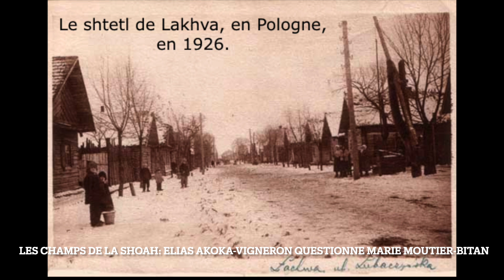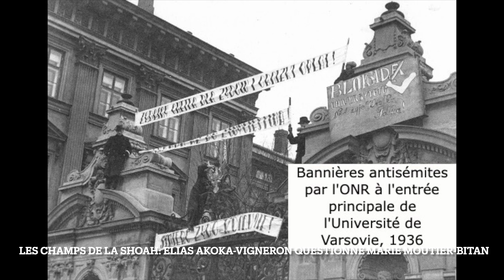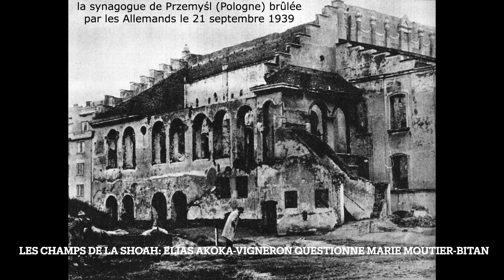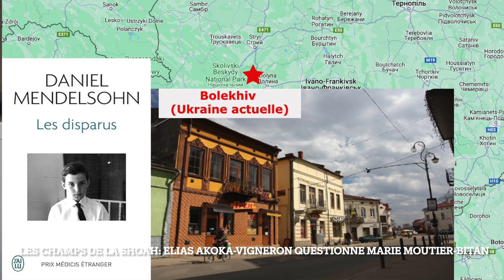l'extermination des Juifs d'URSS: entretien avec Marie Moutier-Bitan (les champs de la Shoah)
A la veille de l'invasion allemande du 22 juin 1941, l'Union soviétique comptait environ 5 millions de d'habitants juifs, dont plus de 2 millions furent victimes de la politique génocidaire nazie. La Shoah sur les terres de l'Est se distingua par le fait que les bourreaux allèrent aux victimes, les principales unités des massacres (Einsatzgruppen, bataillons de police, Waffen SS, Wermacht) étant mobiles. De la forêt de Ponary au ravin de Babi Yar, de la plage de Skēde aux tranchées antichars de Moguilev, les campagnes soviétiques devinrent un vaste cimetière.
Ce livre est l'aboutissement de ix années de recherche. Marie Moutier-Bitan relate ainsi la fin d'un monde: au sortir de la guerre, des villages entiers ne comptèrent plus aucun Juif, les ronces engloutirent bientôt les pierres tombales, puis aucune trace tangible des anciens habitants juifs ne subsista.
J'interroge ici l'historienne Marie Moutier-Bitan sur son livre, les champs de la Shoah (l'extermination des Juifs d'urss)

00:00 générique
04:02 les Juifs d'URSS avant l'opération Barbarossa
08:56 Les relations des Juifs avec leurs voisins avant la Guerre
11:35 La diversité des Juifs d'URSS
17:50 Les violences antisémites en Pologne dès 1939
21:02 Les déportations de populations en Pologne
23:30 La formation et l'organisation des einsatzgruppen
32:42 Les premiers
38:09 Les fusillades
40:58 Les pogroms de Roumanie
43:45 Le tournant de la fin août 1941
47:58 Les arrestations
50:25 La difficulté de survivre en cas de fuite
53:20 Polices locales et responsabilté collective
56:52 Les ghettos
01:00:06 Le marquage
01:01:58 Les lieux d'exécution
01:04:30 Les camions à gaz
01:08:22 Les "fosses qui bougent"
01:10:15 L'opération 1005
01:13:28 Les jugements
01:16:48 Quelle mémoire?